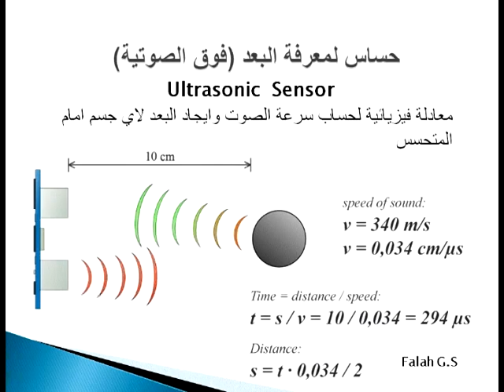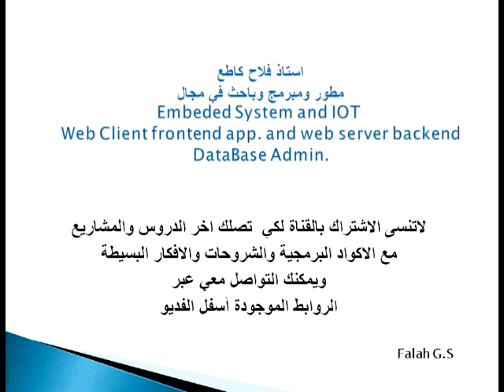الدرس 35 / حساس لمعرفة البعد (فوق الصوتية) Sensor Ultrasonic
الروابط